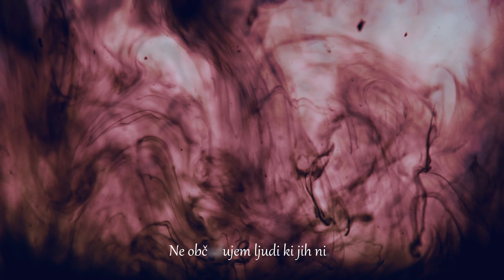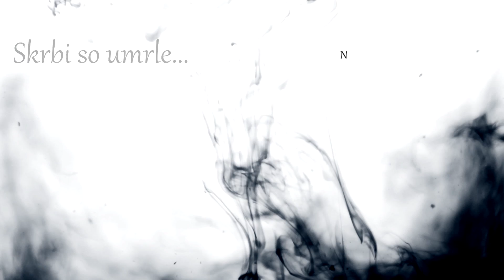Simon Jovanovich - Skozi sebe 2. del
Glasba in besedilo - Simon Jovanovič
Snemanje, mix, master - Simon Jovanovič - Studio Evolucija